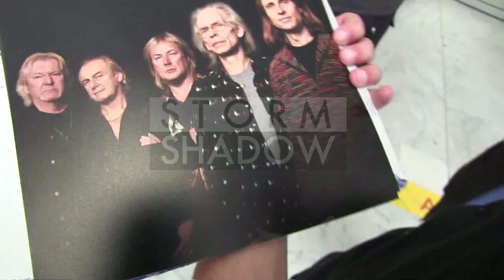Old style « Yes » band funny looking arriving in Cannes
The legendary English band Yes arrived in Cannes with their funny and has been looking haircuts

Cannes, France, May 15th 2014